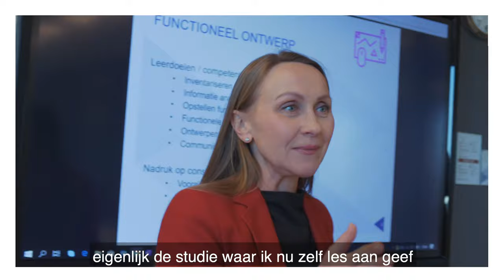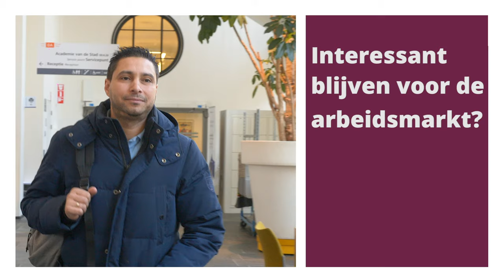Interessant blijven voor de arbeidsmarkt? Badr kan al veel van het geleerde toepassen in zijn baan.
Badr merkt dat er meer deuren openen nu hij bezig is met de opleiding HBO-ICT in deeltijd. Bekijk zijn verhaal in deze video en lees meer over de verschillende mogelijkheden op